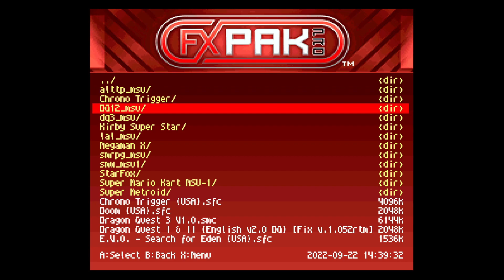SNES Dragon Quest Trilogy with ORCHESTRATED Music?!?! Mod Showcase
Never thought this would happen anytime soon, for the first time in any kind of capacity, we now have a version of Dragon Quest I, II and III with orchestral music. Seeing how many of these mainline Dragon Quest games don't have a version with orchestral music, it's just amazing to see any kind of progress is being made in regards to this.